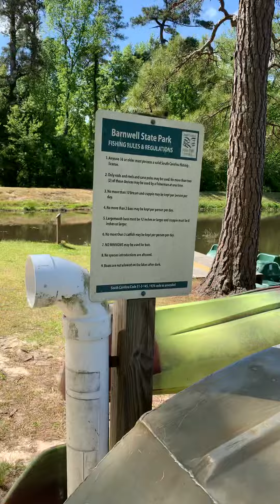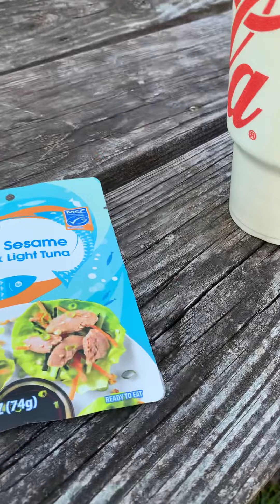I’m at barnwell state park